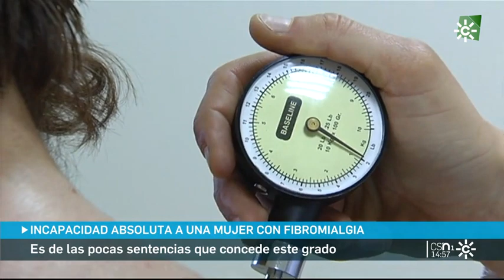La fibromialgia, reconocida como enfermedad que incapacita | Canal Sur Noticias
Una sentencia de un juzgado de Sevilla ha concedido la incapacidad absoluta a una profesora.

La sentencia supone un balón de oxígeno para estos enfermos.

Más de un millón de españoles sufren de fibromialgia.